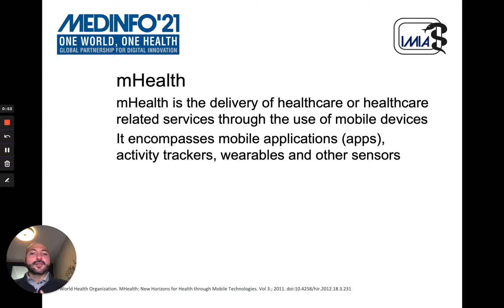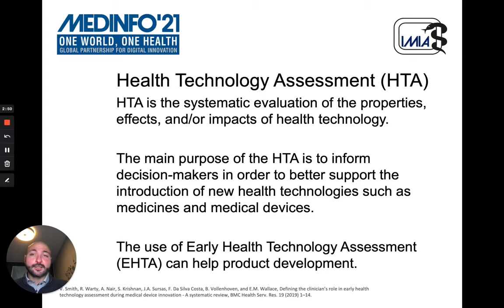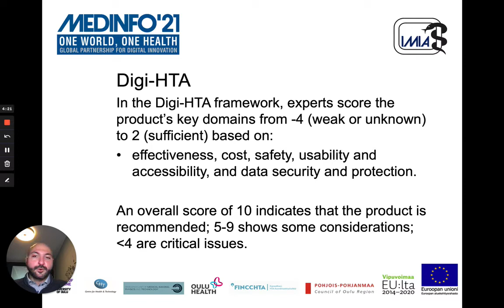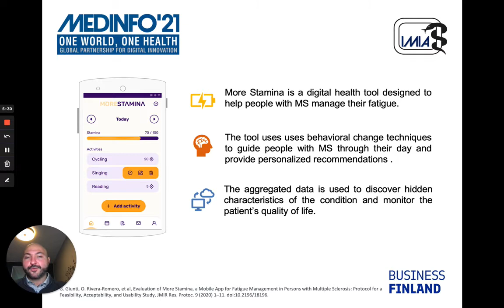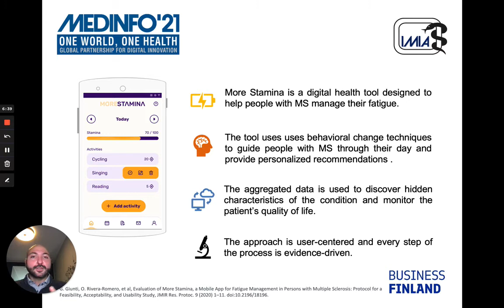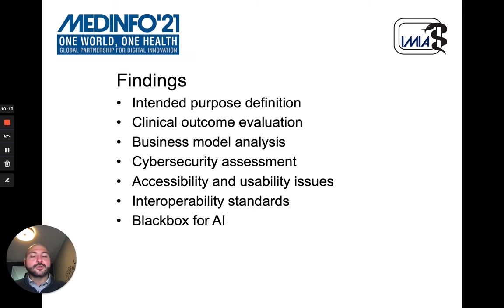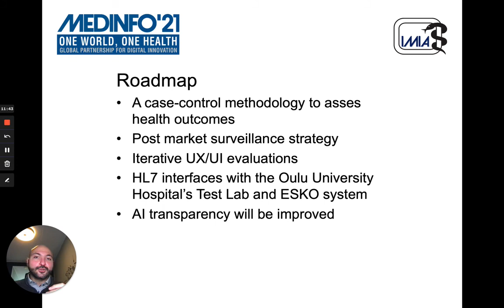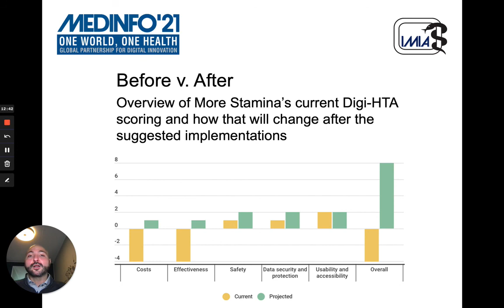75 Poster MedInfo 2021